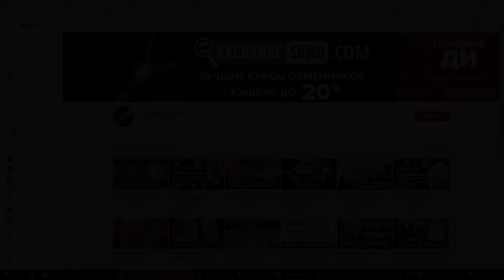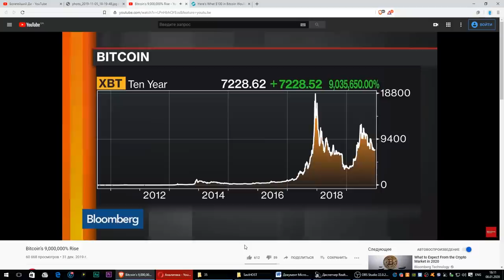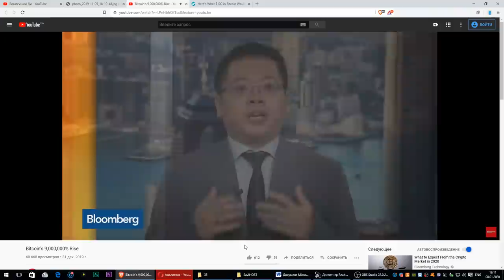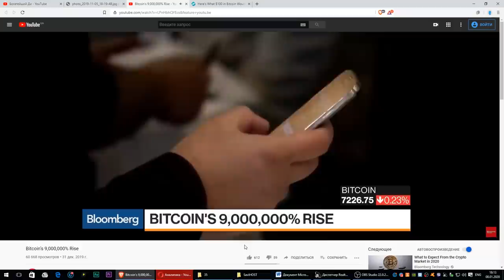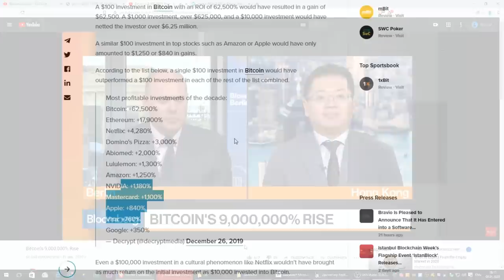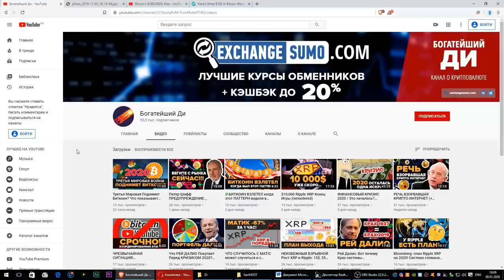Биткоин 9,000,000% РОСТА